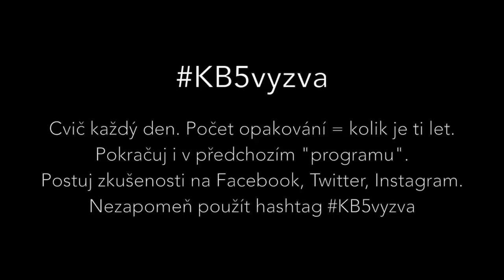KB5 výzva, #8 z 12: Uzly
Zdraví, pohyb, síla a kondice - to je KB5. Nečekej na nic, přijď na zkušební lekci zdarma, my už ti poradíme, co a jak. Zdar a sílu!